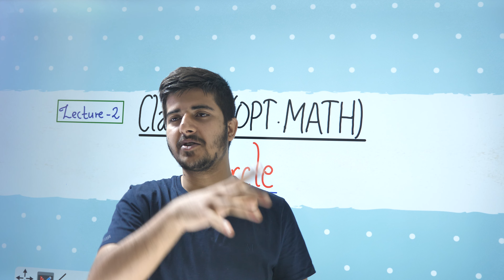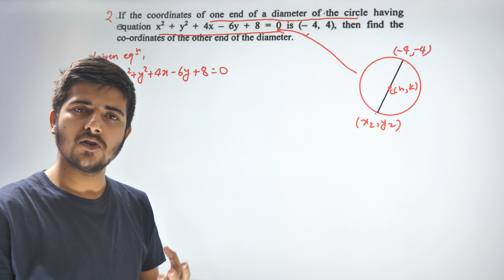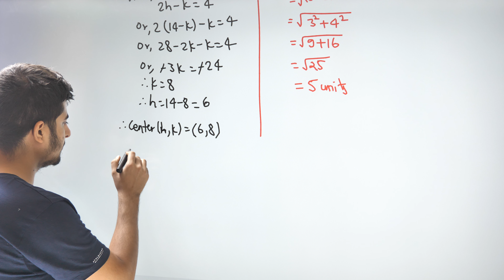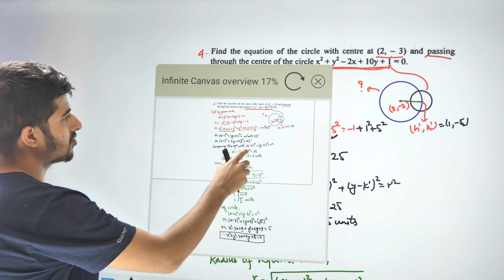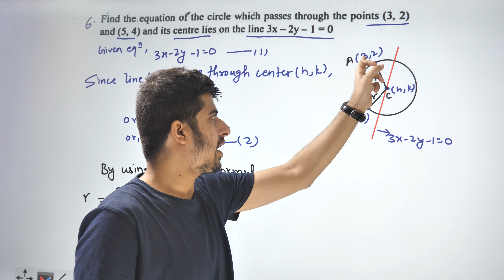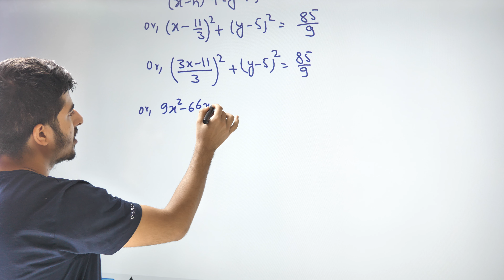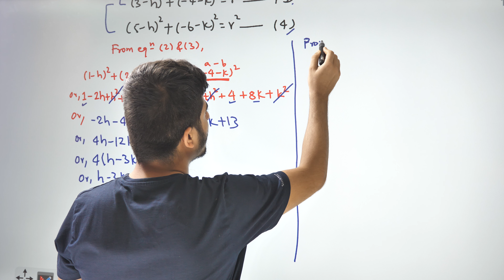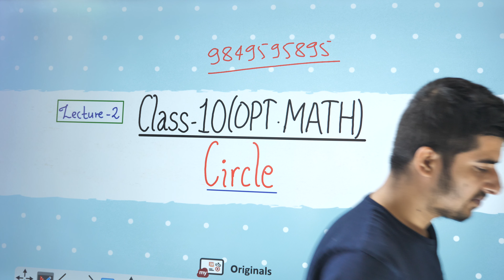Circle || Lecture 2 || Long Questions || SEE Opt Math